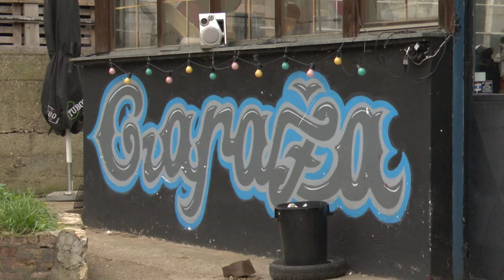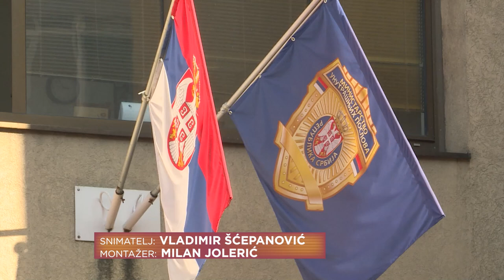Skup neonacista u Beogradu - povod muzički festival?